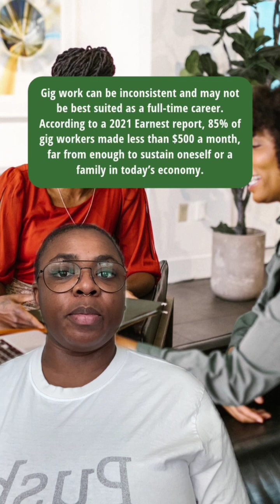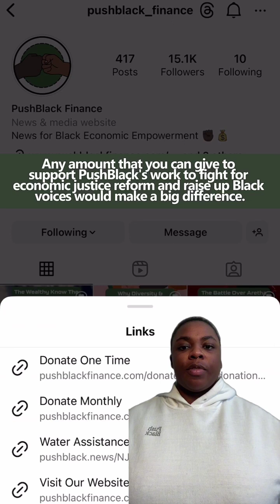How The Gig Economy Could Impact Black Mental Health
The gig economy in the United States is rising rapidly, but is it working for our economic good? Could these jobs be doing more harm to our community than we realize?